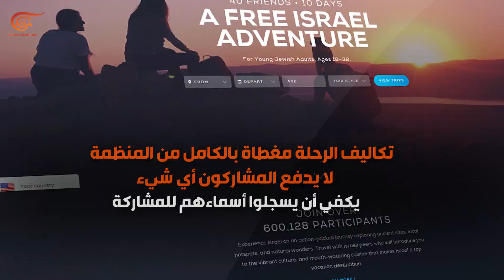ماذا ولماذا؟ بيرث رايت..لكل يهودي اينما وجد حق موروث في "اسرائيل"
بينما يمنع الفلسطيني من التنقل في أرضه، تعمل منظمة إسرائيلية على إحضار اليهود الشباب من كل انحاء العالم للسياحة في المناطق المحتلة بعنوان الحق بالولادة.